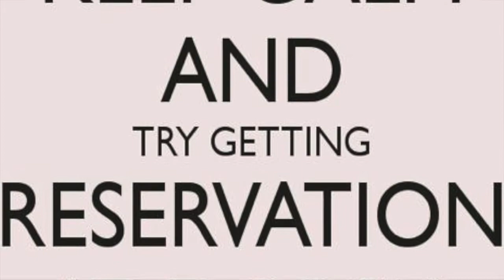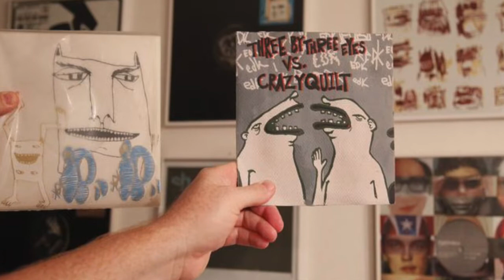eDk ... lo-fi (Produced by￼￼: eDK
MADE THIS BEAT ON THE SP-202 youtu.be/Y51YHFycCWM